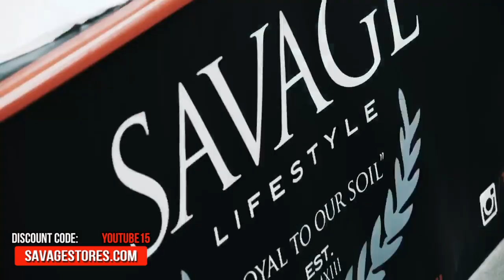LOS ANGELES DUB SHOW - SAVAGE LIFESTYLE x Bunny Love - Hot Cars, Babes N Lifestyle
Throw'in it Back - the Los Angeles Dub Show 2018, where the Savage Lifestyle Booth was pop'n off along with Bunny Love of Sam's HofBrau Fame to keep things Hop'n. Stop by, Take a look and See if there is anything you might like, it is never to late to live the Life.

The Lifestyle is SAVAGE!

This helps so we can keep bringing you these videos.

Bunny Love:
@_bbblove419_  on Instagram

Thank you to the Dub Tour Show for having us over, and thank you Bunny Love and the rest of the Team Savages Squad for doing an amazing job over at our Dub Show Savage Lifestyle Booth. Keep up the fantastic Work You all do and See You for the Next Show!!